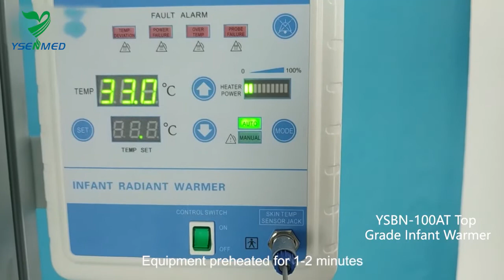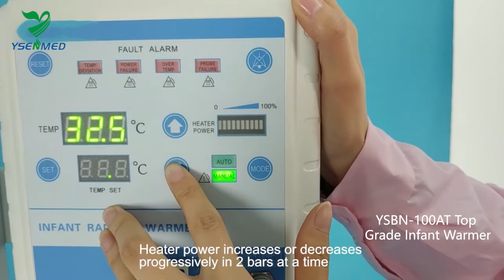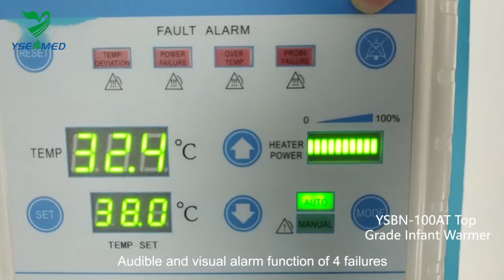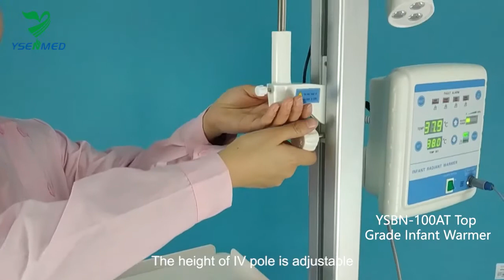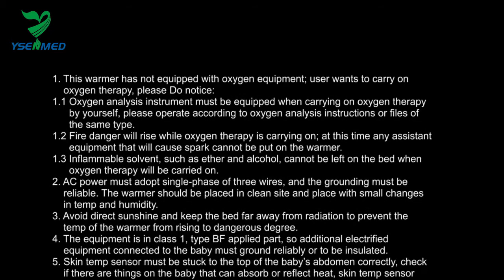Radiant Warmer for Newborn YSBN-100AT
How do you use baby radiant warmer? Check our baby radiant warmer which is easy to operate step by step.

The radiant warmer is based on a servo controlled temperature system to work. It is a body warming device to maintain the heat of the newborn, which helps to keep the body temperature of the baby and limit the metabolism rate. Heat has a tendency to flow in the heat gradient direction that is from high temperature to low temperature. Via the microprocessor-controlled unit it allows the baby radiant warmer available for three modes, pre-warm, manual and automatic. The tilt angle of the baby bed is adjustable, four transparent protectors folded with 2 infusion seals. The skin temperature sensor failure protect function to avoid over temperature.